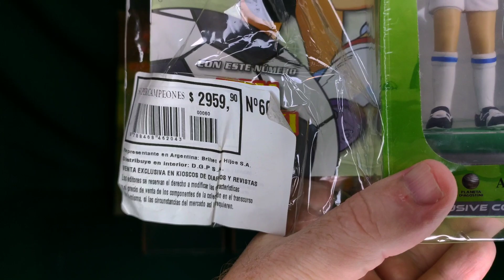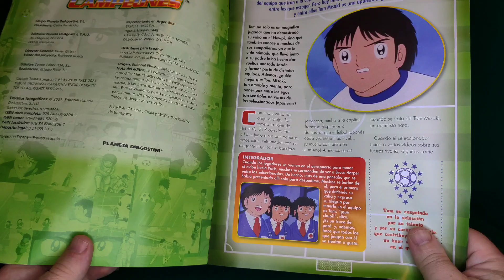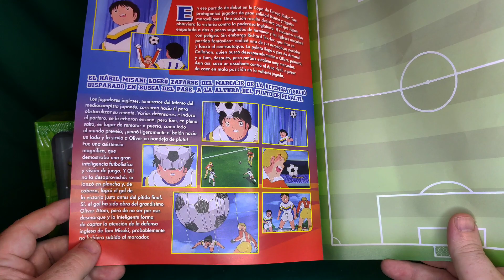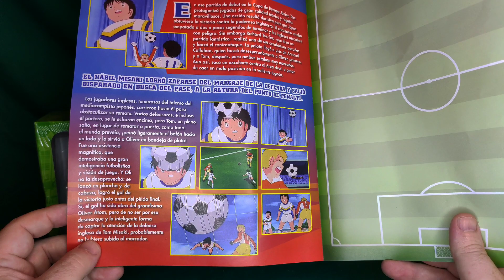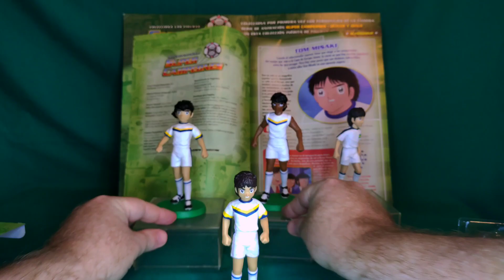Tom Misaki selección juvenil japonesa planeta DeAgostini edición Argentina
seguimos reseñando las figuras de la colección de super campeones de planeta DeAgostini Argentina!
figura de acción Argentina!!